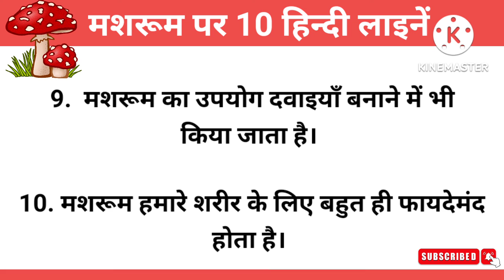10 Lines on Mushroom | Few Lines on Mushroom in Hindi | मशरूम पर 10 हिन्दी लाइनें | StudyPrideCorner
10 Lines Hindi Essay

About video-

10 Lines on Mushroom, 10 lines on Mushroom in hindi

Category - Education

Your Queries -
10 lines on Mushroom,
Few lines on Mushroom in hindi